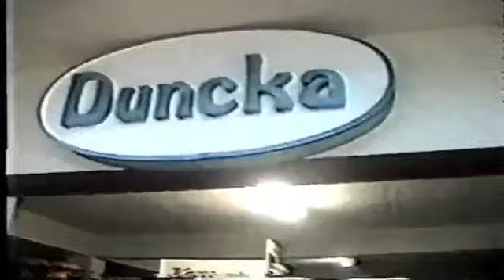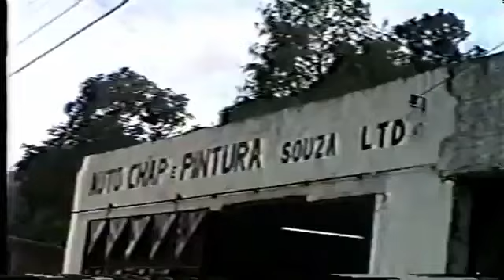A enchente que devastou Vidal Ramos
Naquela abafada tarde de sábado, em 24 de março de 2001, tudo seguia com normalidade em Vidal Ramos, localizada no Alto Vale do Itajaí. Inicialmente, o tempo seco prevalecia; no entanto, o calor começou a gerar pequenos núcleos de trovoada nos arredores da cidade.

A princípio, parecia ser apenas mais uma daquelas chuvas de verão, caracterizadas por rápidas pancadas; contudo, ninguém suspeitava do que estava prestes a acontecer.